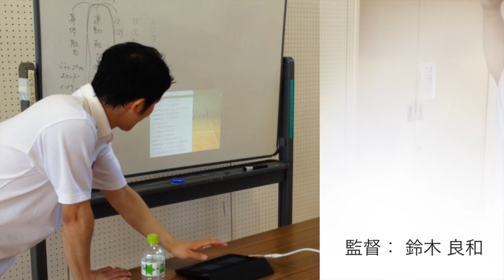高畠選手ワークアウト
このビデオの情報高畠選手ワークアウト